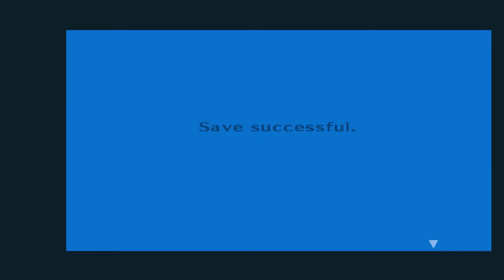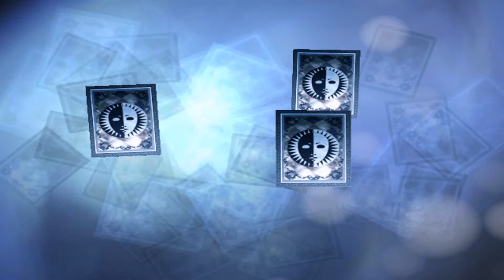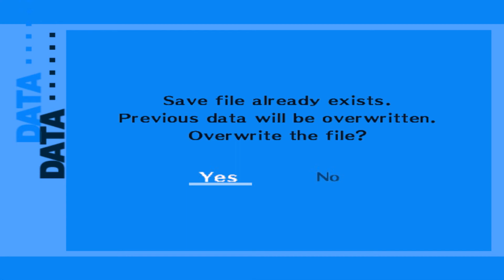Let's Play Persona 3 #011 [German+HD] - Der erste Miniboss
Dieses Mal kümmern wir uns um den ersten Miniboss  (die 3 Vögelchen der Rumnerverei) und klettern weiter das Tartarus Türmchen hinauf.
Shin Megami Tensei: Persona 3 Fes
Rollenspiel von Atlus (2006)
Alle Rechte am Spiel liegen bei Atlus U.S.A., Inc.
"Let's Play Persona 3"
Kommentiertes Gameplay von Bluepurple